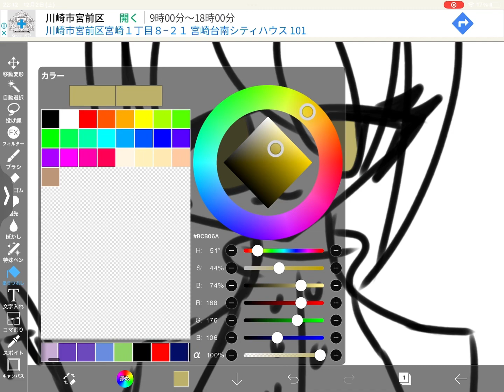絵が下手な私がノイズでお絵描きしてみた！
＠オリキャラ
＠ノイズお絵描き
＠イラスト
＠イラストメイキング
＠たのしもチャンネル